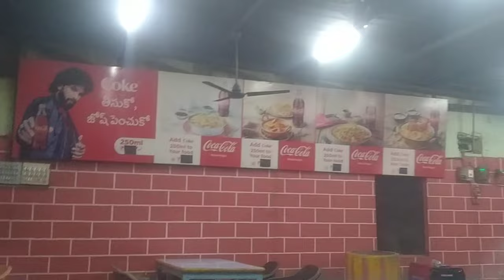Kanpur to Banglore Roadtrip!!😃 EP-02 ((Via Hyderabad-Kamareddy-Kurool))🛣️ in Our Tata Punch || Day 2